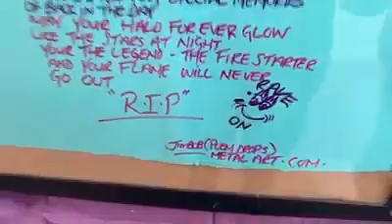Keef Flint RIP me and some close souls gonna come pay our respect to you and yours tomorrow we are T